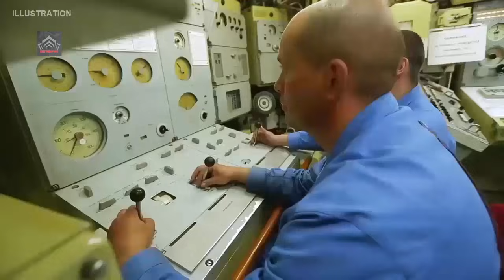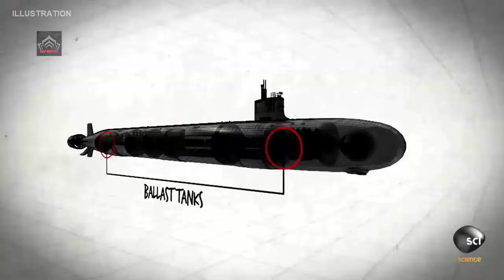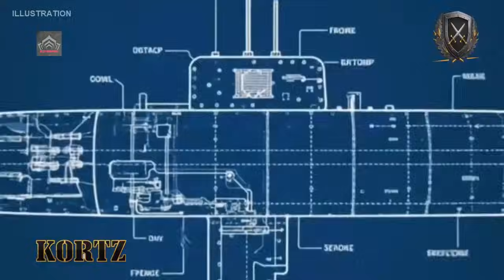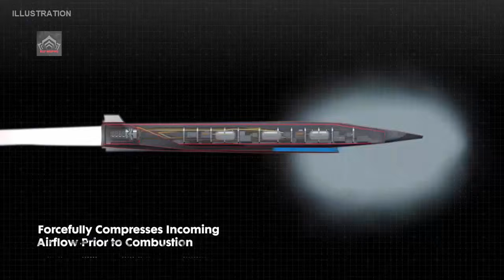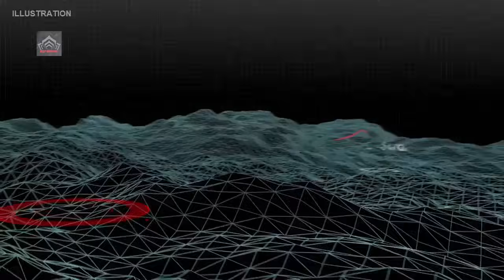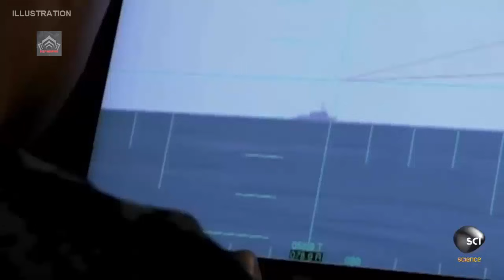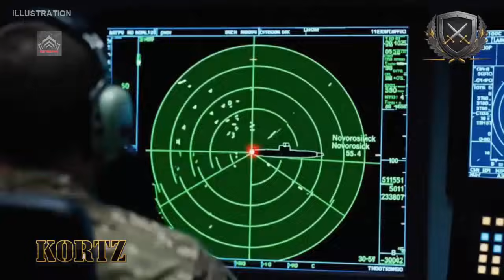Russia's Deadliest Sub Yet: K-572 Perm About to Unleash Underwater Zircon Hypersonic Hell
The K-572 Perm nuclear submarine (Yasen-M project) is about to enter service and is equipped with the underwater launch variant of the Zircon missile.